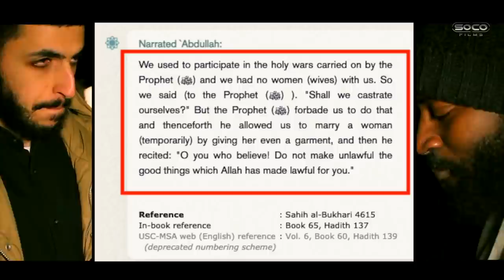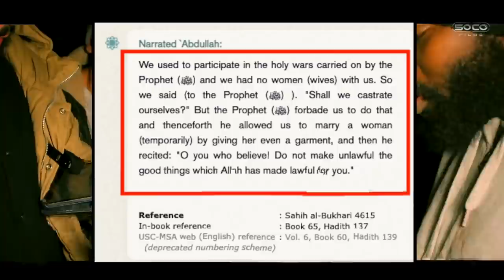Equality of Women in Islam (Revisited) | Paperboy | Speakers Corner